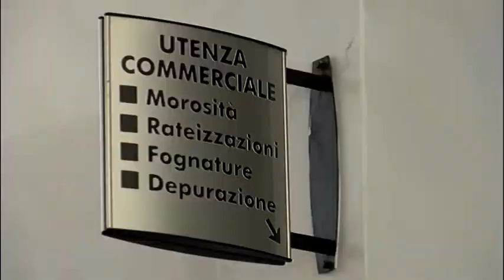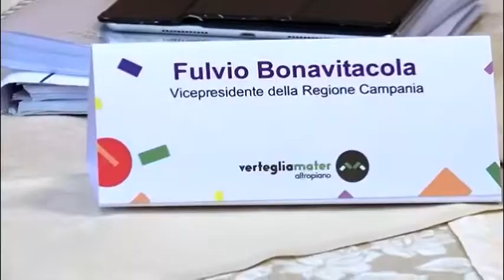La Regione avverte i sindaci su Acqua e Rifiuti: è tempo di decidere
Alto Calore, Ato Rifiuti, biodigestore di Chianche. Alla vigilia delle delicate scelte per il futuro dell'Irpinia il Vicegovernatore della Campania lancia moniti da Verteglia. Sul destino dell'Alto Calore: «La scelta spetta ai sindaci, valutino conseguenze, noi pronti a fare la nostra parte o a fermarci". Sull'Ato: "Se martedì slitta la nomina del Direttore attiveremo i poteri sostitutivi". E ancora "Il biodigestore di Chianche? Ci dimostrino scientificamente che crea problemi e ne ri-discutiamo».